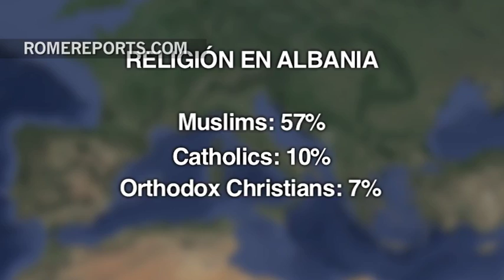What can Pope Francis expect during his visit to Albania?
On September 21st, Pope Francis will travel to Albania for a one day visit. For years, the country was under the rule of communism. Decades have passed, but its effects are still present.